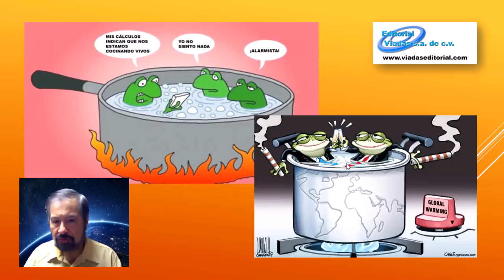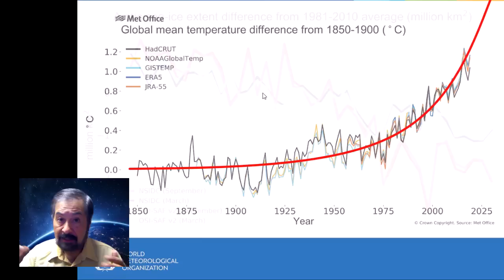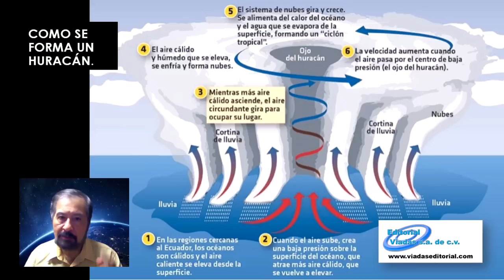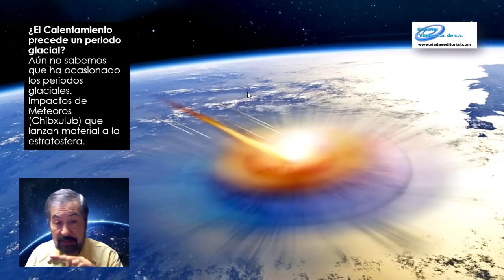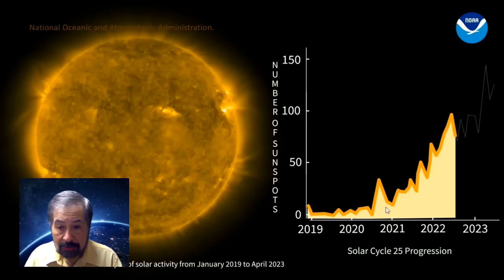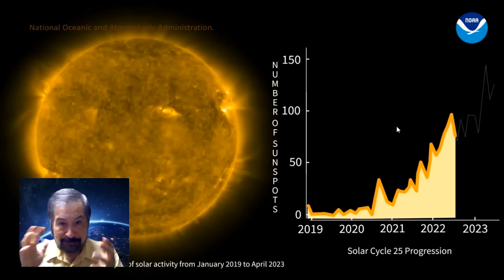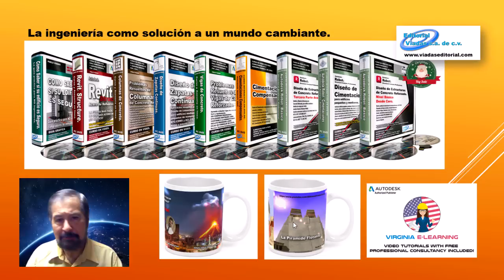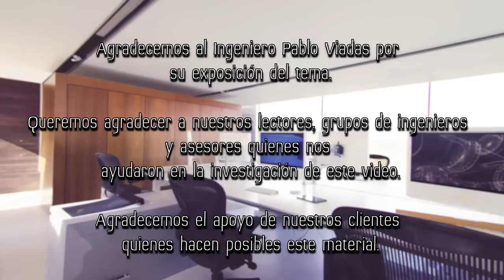Crisis climática ¿Se está cocinando nuestro planeta?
Si.

El secretario general de las Naciones Unidas, Antonio Gutiérrez, dio a conocer que acabamos entra en una nueva etapa de la crisis climática a la cual ha llamado la era de la ebullición global.

Referenciado también como el síndrome de la rana, este también ha llamado la atención al lento progreso que se ha hecho ante este problema al cual no se le ha dado la suficiente importancia a tal punto que, de continuar, se advierte que, solo habrá acción decisiva de parte de nuestros lideres cuando ya sea demasiado tarde.

¿Aun estamos a tiempo de salvar nuestro único mundo?

¡Paquete Mampostería Total 2023!
¡Todo lo que necesita para Diseñar, Calcular, Cuantificar y Presentar Proyectos en Mampostería!
Would it kill you por Mini Vandals.
Will 2 Pwr por Half.Cool.